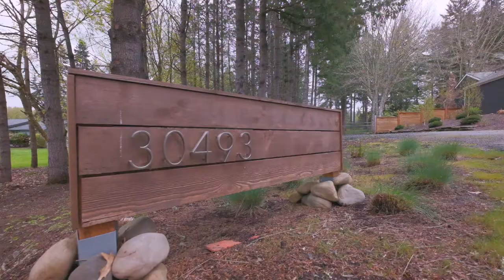30493 Santiam River Rd Lebanon Oregon